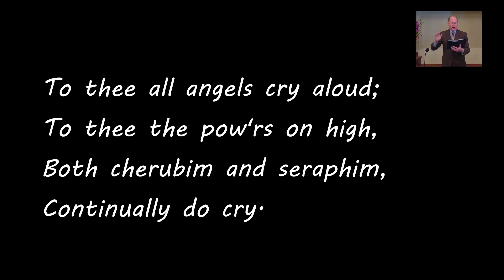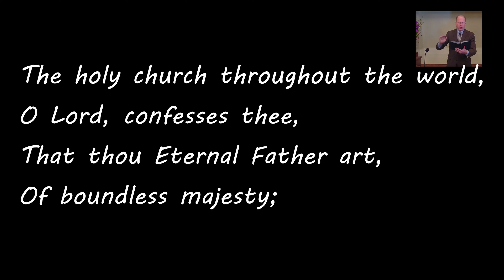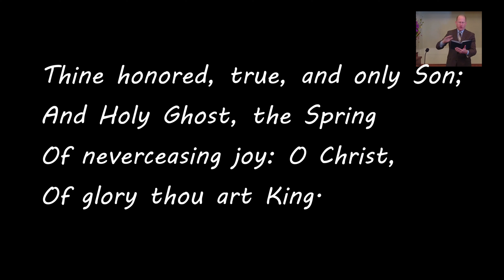O God We Praise Thee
Anonymous 5th century
Scottish Psalter, 1615
tune DUNDEE C.M.

O God we praise Thee; and confess
That thou the only Lord
And everlasting Father art,
By all the earth adored.

To thee all angels cry aloud;
To thee the pow'rs on high,
Both cherubim and seraphim,
Continually do cry.

O holy, holy, holy Lord,
Whom heav'nly host obey,
The world is with the glory filled
Of thy majestic ray.

Th'apostles' glorious company,
And prophets crowned with light,
With all the martyrs' noble host,
Thy constant praise recite.

The holy church throughout the world,
O Lord, confesses thee,
That thou Eternal Father art,
Of boundless majesty;

Thine honored, true, and only Son;
And Holy Ghost, the Spring
Of never ceasing joy: O Christ,
Of glory thou art King.